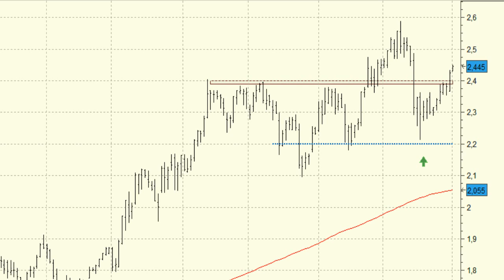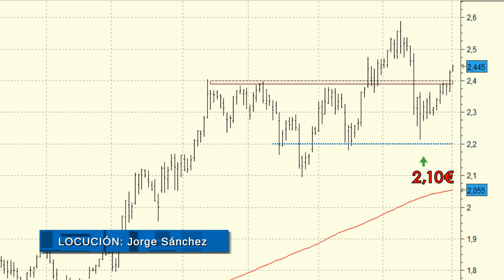Banco Sabadell: Esperamos un ataque inminente a los máximos anuales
Los descensos de la primera mitad del mes de Mayo en la serie de precios del Banco Sabadell llevaron a la cotización del valor hasta las inmediaciones del soporte de los 2,20 euros, precios en donde la hemos visto rebotar.

La superación de este nivel de precios sería una señal de fortaleza que nos haría pensar en la continuación de las subidas hasta las inmediaciones de los 3 euros.